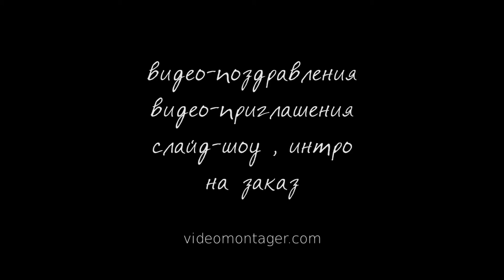ИНТРО #52 - Golden Hour logo 📀 Full HD 1080p.